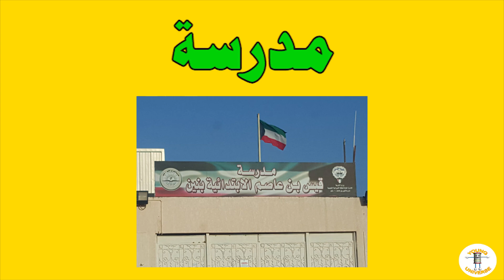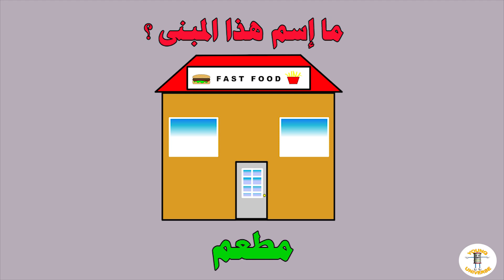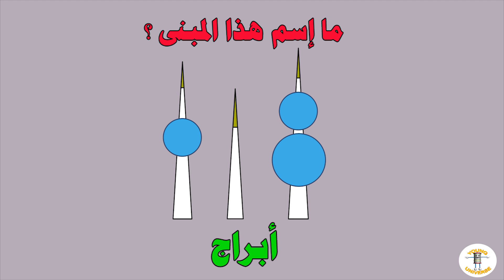تعلم أنواع المباني للأطفال باللغة العربية...كوخ...أبراج...بيت...قلعة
في هذا الدرس سوف يتعلم المشاهدين الصغار أنواع المباني